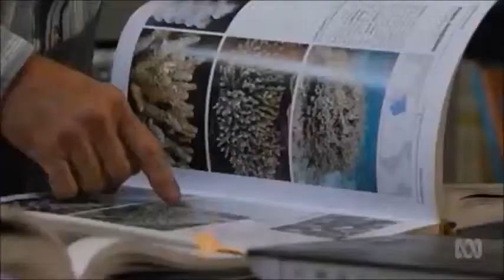Death of the Barrier Reef by Global Warming/Adani coalmine - Charlie Veron